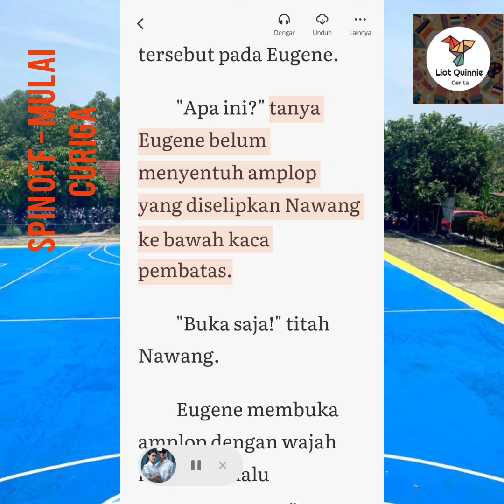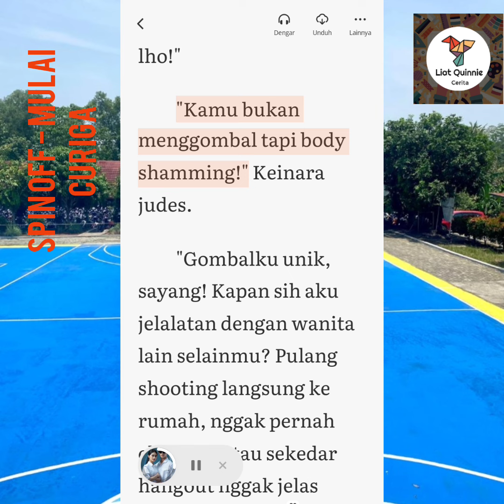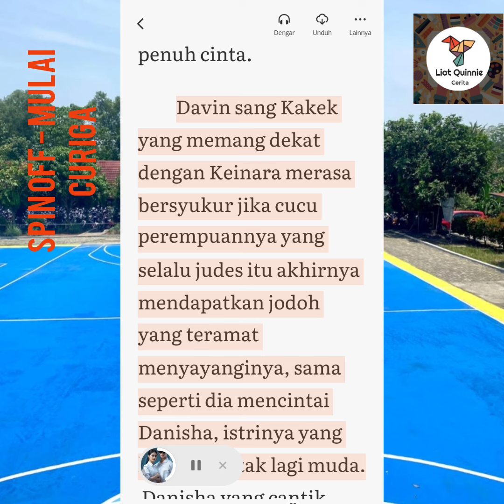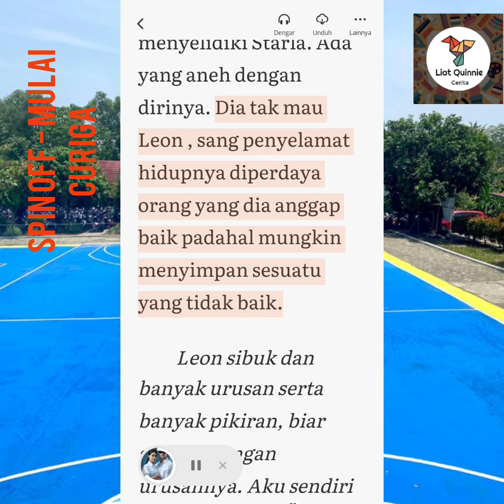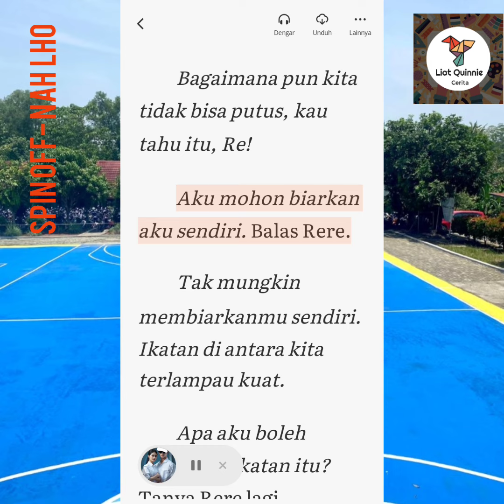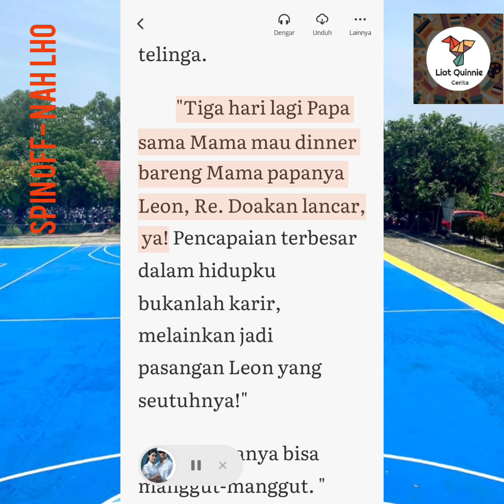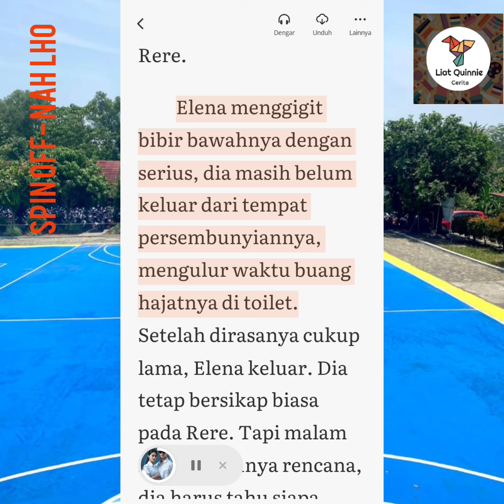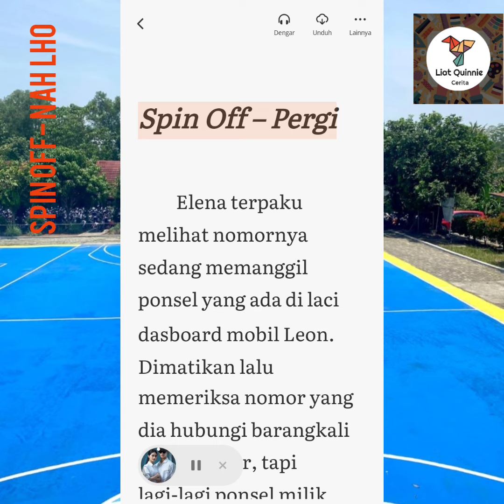Spin Off - Mulai Curiga & Spin Off- Nah Lo #Si Tampan Yang Berpura Pura Buta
Kelanjutan Si Tampan Yang Berpura Pura